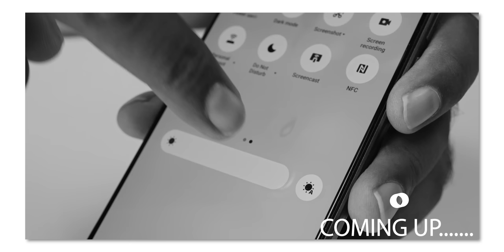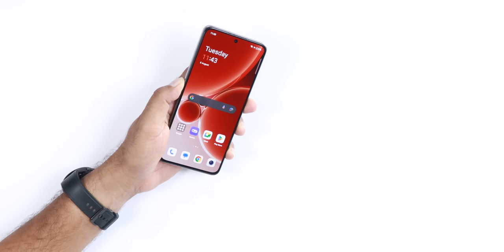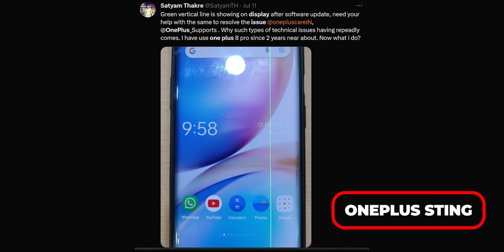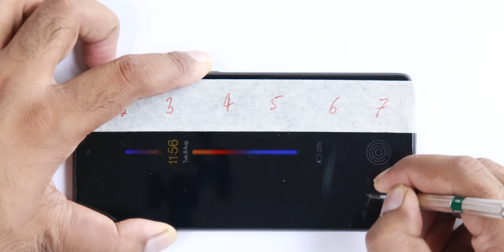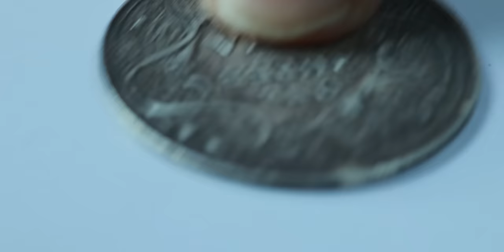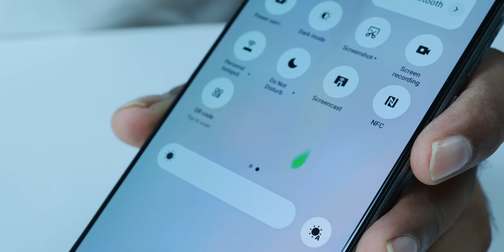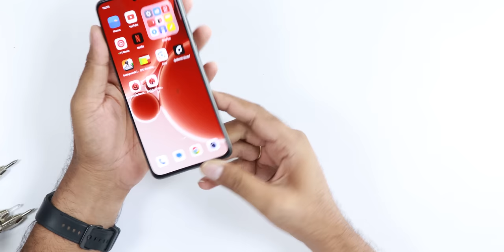OnePlus Nord CE 3 5G Durability & Water Test - Cheap Yet Durable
In this video, we take a look at the OnePlus Nord CE 3 5G and find out how it fares in terms of durability and water resistance. We also compare it to other budget-friendly options on the market.

OnePlus has always been known for their high-quality smartphones, and the OnePlus Nord CE 3 5G is no exception. This phone is cheap yet durable, making it a great choice for those who are looking for a phone that won't fall apart under pressure. We put it through the wringer and see how it fares in terms of water resistance and durability!
See our Host Saurabh on his social network,